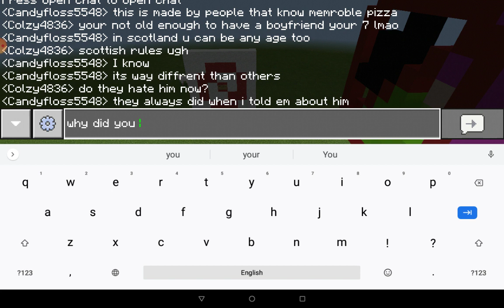Candy Floss...Being 7 YEARS OLD...Is Making Gruseum Structures Along With Her Friends...READ BELOW!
The Structures Are Based On My Friend Memorable Pizza...It's Really Bad...I Hope You Know This Now...